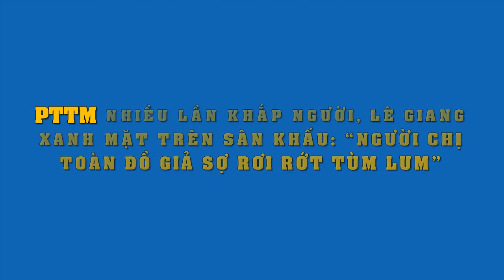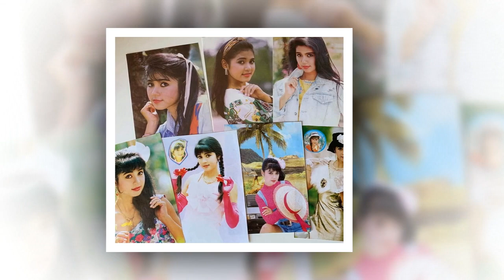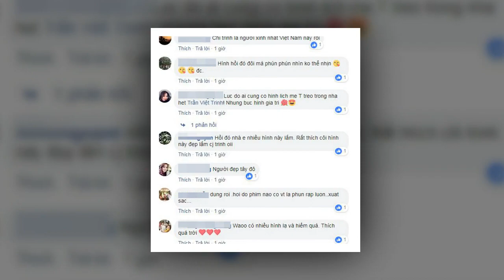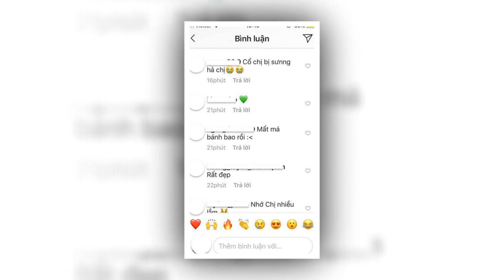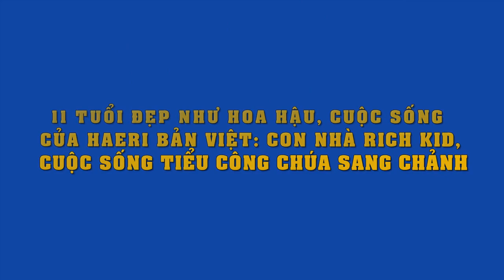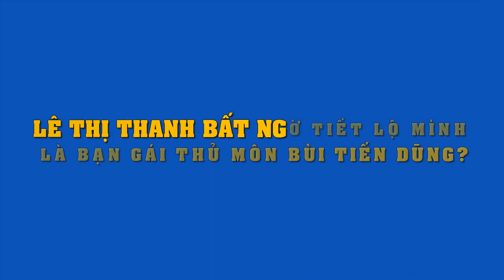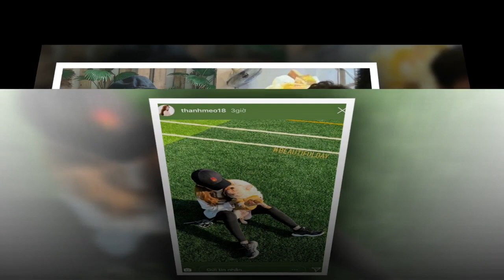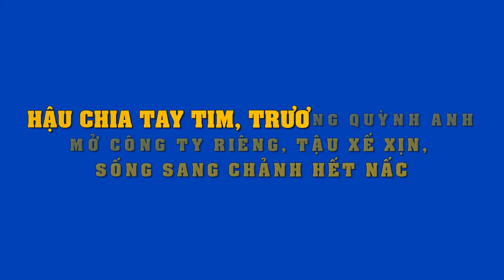PTTM quá nhiều,đến nỗi lên sân khấu,Lê Giang tuyên bố choáng"toàn đồ giả,sợ rơi rớt tùm lum"..!